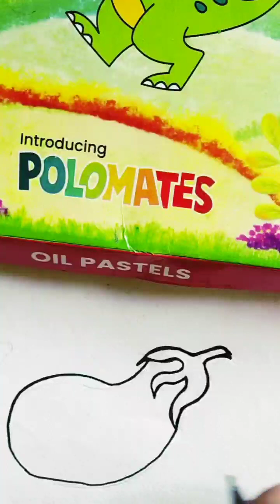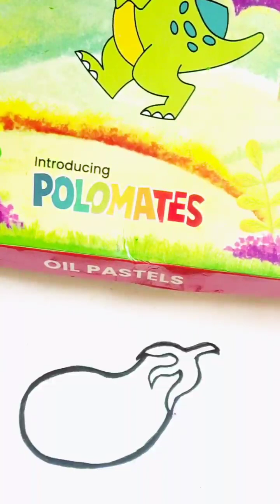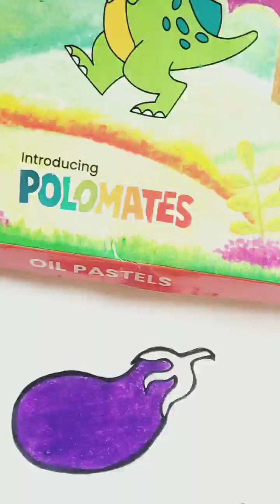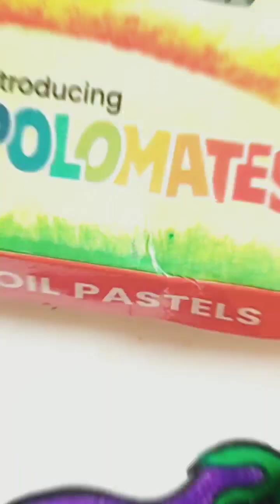how to draw a brinjal 🍆🍆🍆stepbystep 😊.